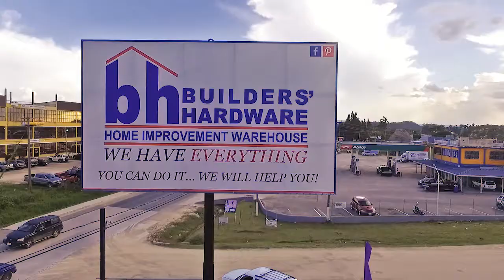Builder's Hardware August & September Sale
BIG DISCOUNTS on DOORS, WINDOWS, DOOR LOCKS, CURTAIN RODS & HUNTER FANS - Builder's Hardware

Made by Shamax Productions
ADvertise on PLUSTV